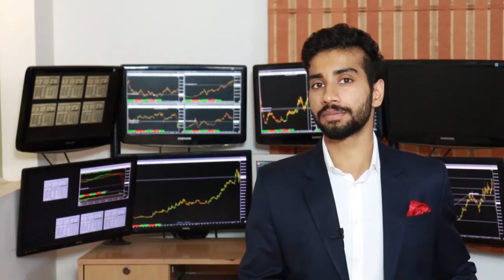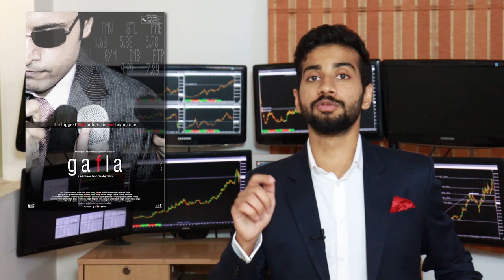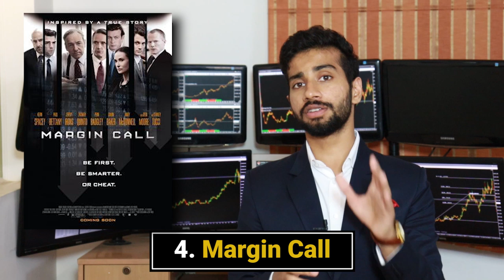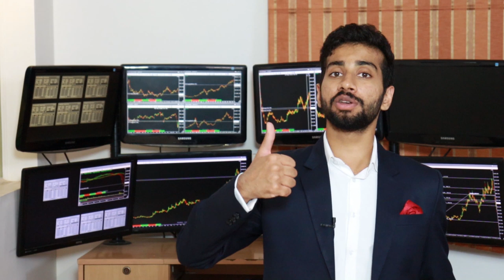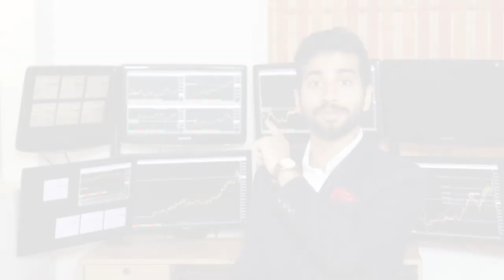Want to Succeed in Investing? Watch These 5 Movies | Stock market Movies | Aditya Goela, CFA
Here is the list of top 5 movies that you should watch if you are investing in Stock Markets or if you are planning to start off in Stock Markets.

These movies will give you important learnings and insights into the world of Stock Markets.

Start Profiting from Stock Markets like a Pro - using Powerful Psychological Strategies

We provide a professional course in the stock market that will prepare you to take on many challenges in this career path.
To know about our course, make sure to visit our